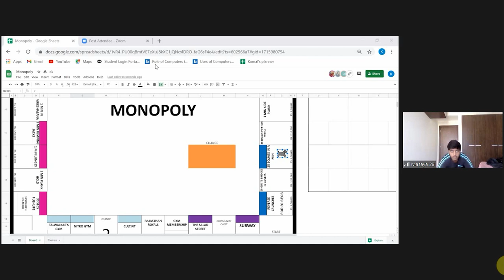Elysium 2021 After Movie | SYNC Club of H.R College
This academic year definitely wasn't easy but the year can't be complete without Elysium, Mumbai's only and biggest college fitness festival organized by the SYNC Club of H.R College of Commerce and Economics. Elysium means a constant state of happiness and tries to bring happiness in the lives of everyone by being a part of it. Elysium makes sure it is not only focusing on fitness but also providing a platform for people to showcase their talents and skills alongside enjoying various activities in the fest!

Elysium was conducted online this year. A fitness event online? Doesn't sound right but when everything is done perfectly, things get right and at the end, there are all smiling faces and a happy SYNC family! 💚

We hope you like the After Movie!

A special thank you to our judges Anaheez Patel, Pranit Shilimkar, Mohammed Musavi, Tejashree Sane and our instructors Burzin Engineer and Jezreen Mody for gracing our event!

Video Conceptualised by Jatin Gumnani
Video Edited by Jatin Gumnani and Yazad Elavia